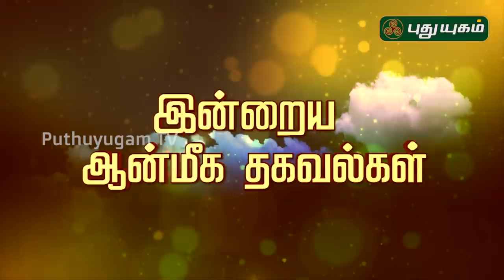இன்றைய ராசி பலன் | Indraya Rasi Palan | தினப்பலன் | Mahesh Iyer | 17/07/2020 | Puthuyugam TV